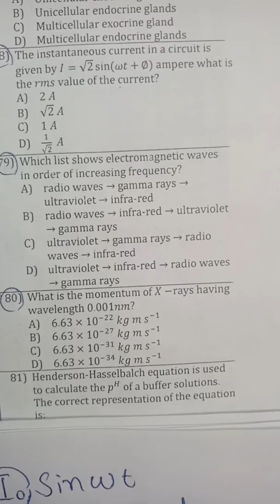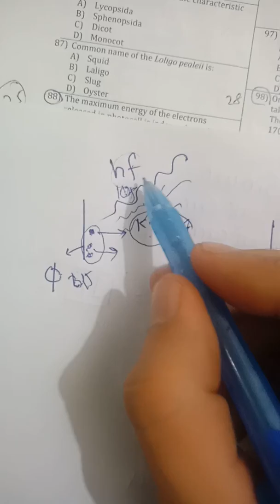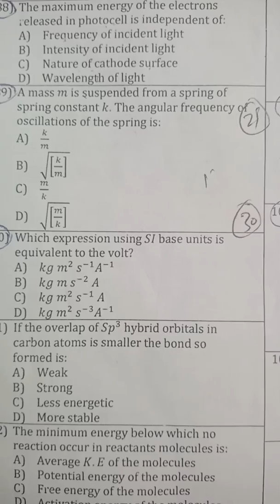ETEA Medical test (2018) Physics mcqs solution (part 6)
Physics mcqs solution by Engr Anwar faris